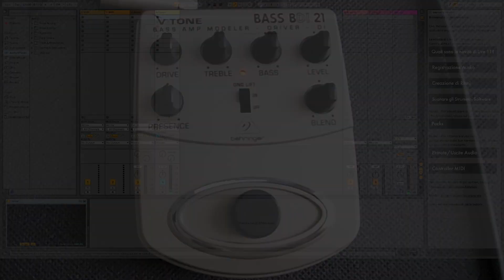Behringer Bass BDI 21 V Tone | Guitar Test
This is a bass preamp with XLR Out.
I wanted to try how it sounds with guitar.

Audio Interface: FOCUSRITE Scarlett Solo (3rd Gen)
Instrument Cable: REFERENCE Dammi Un Cavo
Additional Cable: PROEL Jack Cable